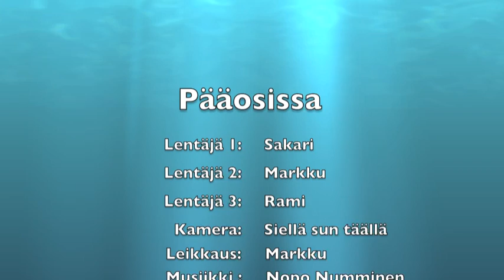Porlammi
Winter paragliding in Finland